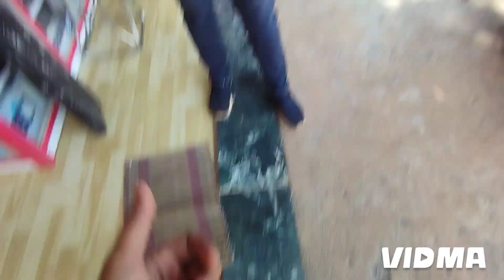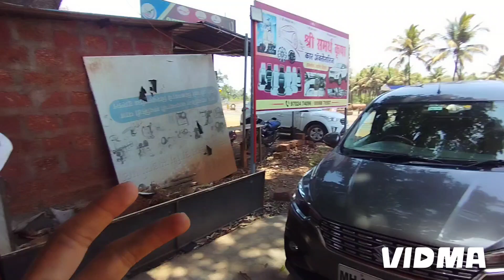Danger!! 🤬😯 अब तो जरूर Dashcam अपने गाड़ी मे लगवाउंगा !!!! 🙏👍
1 lakh की INDICA छोड़ी पानी में 😲😭😲 यकीन नहीं होता!😵‍💫 Ertiga के लिए 11लाख एसेही दे डाले! 😛@bambulkaromkar

1 lakh की INDICA छोड़ी पानी में 😲😭😲 यकीन नहीं होता!😵‍💫 Ertiga के लिए 11लाख एसेही दे डाले! 😛 @bambulkaromkar

SUV, used cars, second hand cars, used cars in
delhi
420
Likes
15,506
Views
HM CARS
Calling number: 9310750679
1 Dec
2023
FOR VIDEO SHOOT& COLLABORATION
Mail - mvautoworld410amail com
Address: Near Paschim Vihar west Metro station,
Peera Garhi, New Delhi 110087

790,000 |Second Hand Car 2023 |
XL6, Ciaz, i20, Polo | sk vlogs
150
Likes
5,834
Views
30 Nov
2023
Friends lIn This Video I Explore second hand cars
market. Situated moti nagar. You can buy best used
cars Like ... Fronx, Alto, Alto, Tuv300, Xcent, Ecosport,
Ciaz & Creta etc... at very Reasonable Price.

Challenging Prices of Fortuner in DELHI |
Cheapest Secondhand Cars Sale, Secondhand
Cars Best Price
677
Likes
22,606
Views
28 Nov
2023
Biggest Offers on Used Cars in Delhi, Cheapest
Second Hand Cars in Delhi, High Street Cars New
Cheapest Price Cars Of High Street Cars In Rohini |
Cheapest Luxury Cars in Delhi | Used Luxury Cars
Cheap Low Budget Cars
O• Cheap Price Cars In In...
BiggestOffersonUsedCarsin Delhi

2023 Maruti Suzuki Ertiga BLACK Edition -
On-Road Price, Features, Interiors | Ertiga
Black Edition
10K
Likes
12,35,851
Views
12 Feb
Jai Hind
Jai Bharat.
2023
2023 Maruti Suzuki Ertiga BLACK Edition - On-Road
Price, Features, Interiors, Mileage, Safety | Maruti
Suzuki Ertiga Arena Black Edition Full Review
on Automobiles.
If you're from Kumaon, Visit Nainital Motors Haldwani
Showroom for All Maruti Suzuki Cars Enquiry !

Maruti Ertiga CNG Review - More features
now!
4.9K
Likes
00:00 - INTRO
01:12 - DESIGN
Maruti Ertiga CNG mein aa gaya hai update, ab aate
hain new features on offer. We share all the details on
05:35 - INTERIOR
15:49 - DRIVE
21:45- VERDICT
2,60,191
Car Consultancy Form:
Views
CAR SAFETY STORY:
2022
OWNER'S Car Review
24 Jun
Want iIS to review vor car/bike? Share vour details

Likes
7,10,877
9 Maruti Suzuki ARENA (Nainital Mo..

Maruti Suzuki Ertiga Smart Hybrid ZXi+ 2022-
12 lakh | Real-life review
4.9K
Likes
2,40,222
Views
2022
28 Apr
The Suzuki Ertiga is a three-row MPV manufactured
by the Japanese automaker Suzuki since 2012. The
first-generation model is heavily based on the Swift
while the second-generation model introduced in 2018
is made larger and based on the HEARTECT platform.
A crossover-styled version was introduced in 2019 as
a separate model called the Suzuki XL6 in India and
Suzuki XL7 for worldwide markets. The largest
markets for the Ertiga are India and Indonesia, where
the model is mainly manufactured. The vehicle has
also been exported to other South Asian and
Southeast Asian markets, along with several markets
in Africa and Latin America. The second generation
Ertiga was unveiled at the 26th Indonesia International
Motor Show in Jakarta on 19 April 2018. It is built on